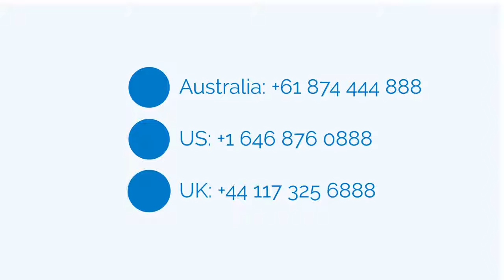We use Yoongarillup SEO to sell products or services. Phone: 1800 SEO 888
Yoongarillup SEO call 1800 SEO 888 today or follow one of the below links, for more detailed information about Yoongarillup SEO.

With Yoongarillup SEO as our first business focus, we stronly believe that Online Marketing, Online Marketing, Sales Marketing and Niche Marketing are all forms of marketing that can be done and made very successful using the net.

The web marketing niche is when you might begin promoting and providing your personal products or services. This can be a very crowded market place, so you will need to work very hard and smart to break though this difficult marketing industry. It’s a world filled with gurus and intelligent men and woman who have been playing and winning the game for some time.

This doesn’t suggest that it is impossible to take advantage of the world wide web marketing niche, because the possibilities are limitless and there for you to captilise on. It is just a world still constructed on-demand which of course means if you have a service or product that can compete and if you will find the willingness to play the marketing game with the large players you'll be able to succeed at Sales Marketing.

YOONGARILLUP SEO :
00:00:05  Yoongarillup SEO
00:00:10  Abba River SEO
00:00:15  Siesta Park SEO
00:00:20  Ruabon SEO
00:00:26  Ambergate SEO